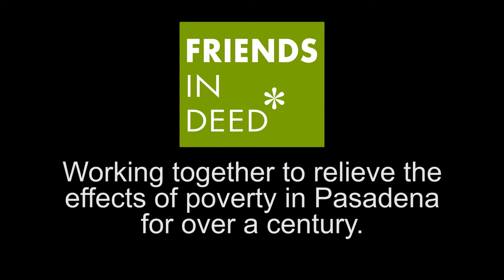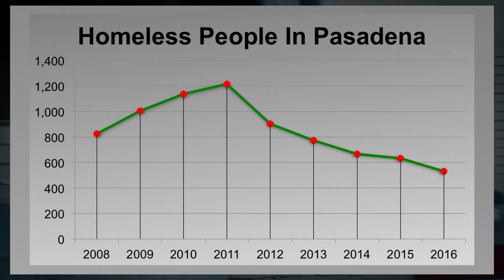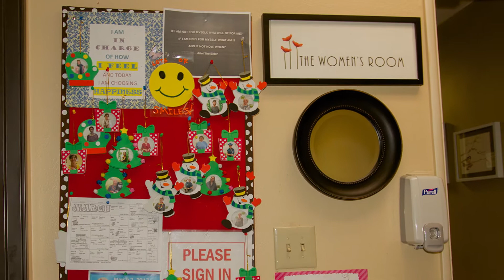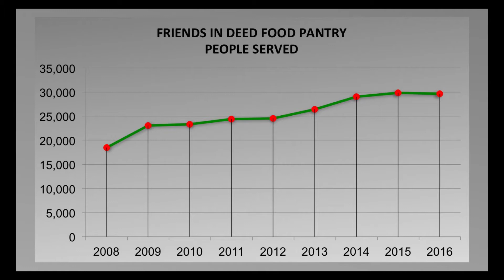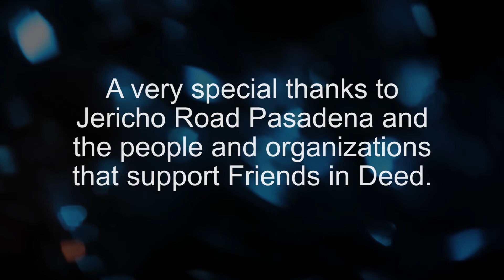FRIENDS IN DEED Video